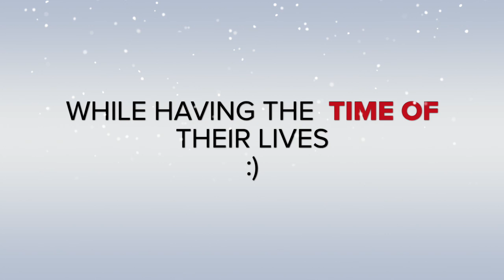TRAILER: The Rebirth of Christmas [Holiday Special] | HD 4k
The story follows a young girl striving to spread holiday cheer to her spiteful grannie who hates Christmas. The only way to restore the holiday cheer is to go on an epic quest to find Santa Claus, but runs into obstacles on the way... Will she restore her grannie's holiday cheer? Will she be able to find Santa Claus? Watch and find out.

A Boozer House Production Short Film

Budie ► Our dog, Henry
Peppermint ► A stuffed dummy (limited cast)